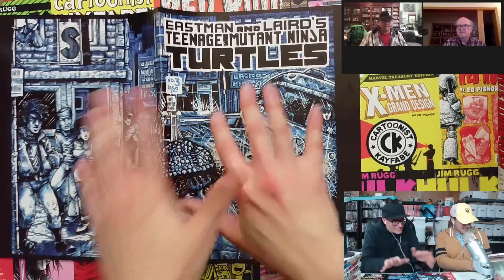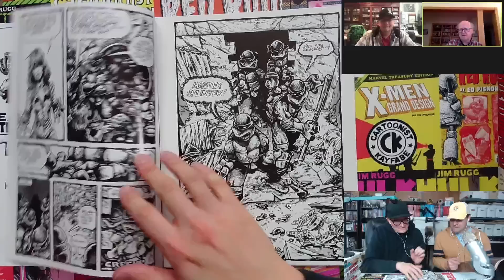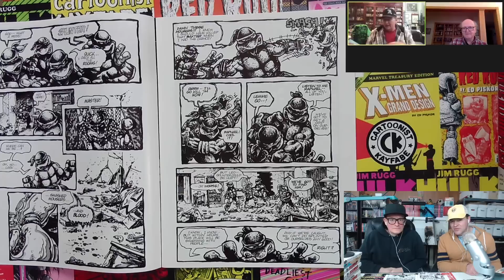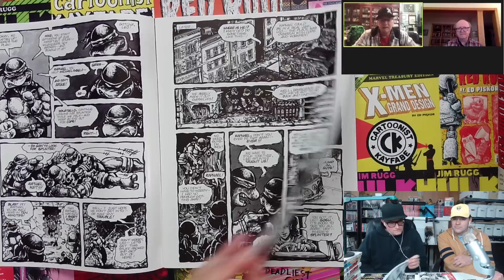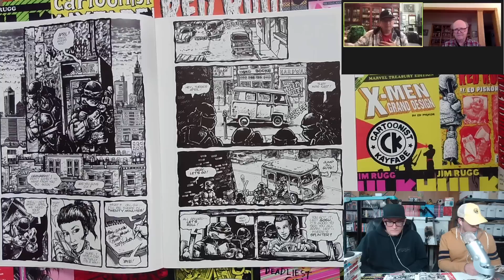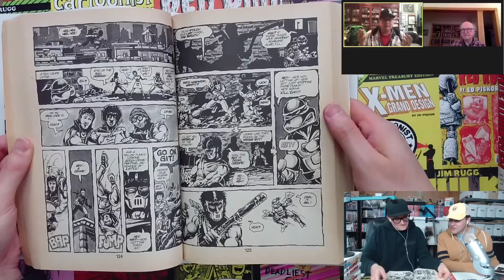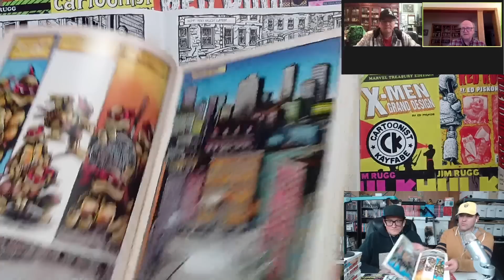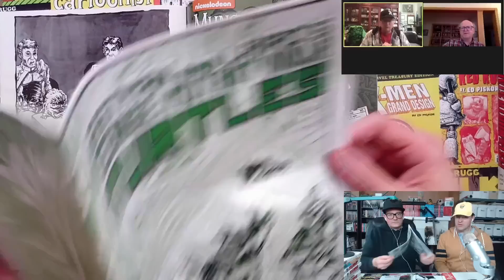Kevin Eastman and Peter Laird Back on Kayfabe to Talk Teenage Mutant Ninja Turtles! Ish 3 Deep Dive